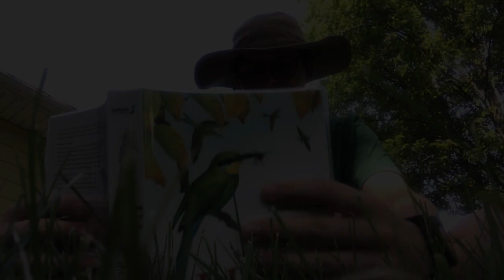Going to Africa!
I leave for 2 weeks on an adventure of a lifetime! Check this out, and I will talk to y'all when I get back!!

Music Credits!